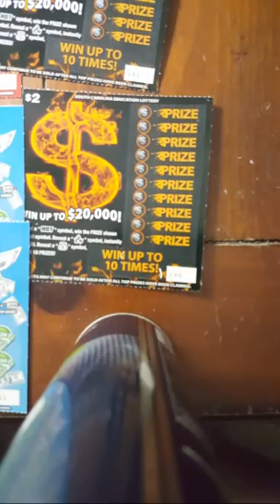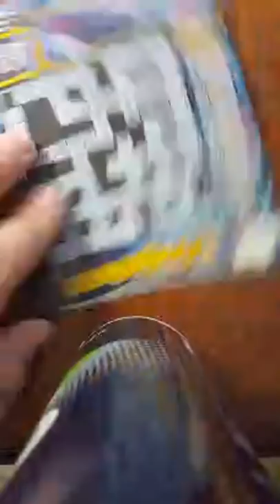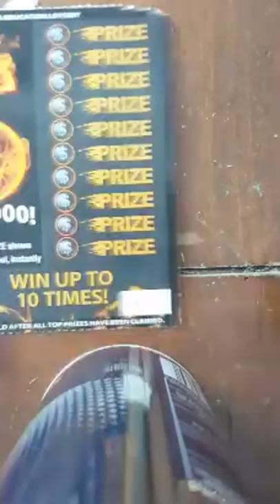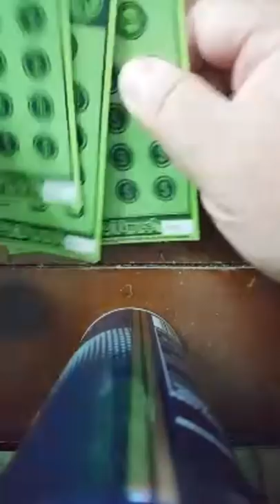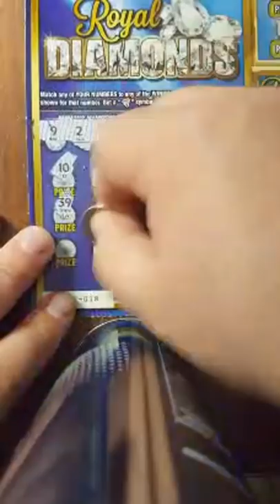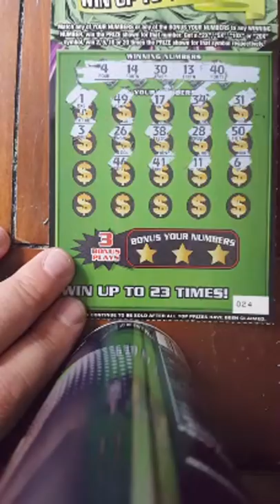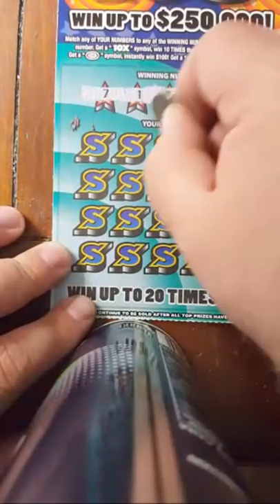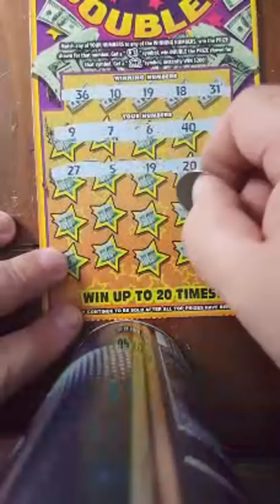OPERATION JACKPOT VOLUME 952: MEGA MIXER (A MIX PROVES WORTHY! 3 VERY NICE WINS!)